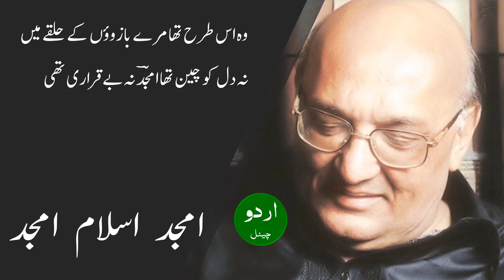Jo din tha aik museebat, Amjad Islam Amjad جو دن تھا ایک مصیبت تو رات بھاری تھی، امجد اسلام امجد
جو دن تھا ایک مصیبت تو رات بھاری تھی
گزارنی تھی مگر زندگی، گزاری تھی

سواد شوق میں ایسے بھی کچھ مقام آئے
نہ مجھ کو اپنی خبر تھی نہ کچھ تمہاری تھی

لرزتے ہاتھوں سے دیوار لپٹی جاتی تھی
نہ پوچھ کس طرح تصویر وہ اتاری تھی

جو پیار ہم نے کیا تھا وہ کاروبار نہ تھا
نہ تم نے جیتی یہ بازی نہ میں نے ہاری تھی

طواف کرتے تھے اس کا بہار کے منظر
جو دل کی سیج پہ اتری عجب سواری تھی

تمہارا آنا بھی اچھا نہیں لگا مجھ کو
فسردگی سی عجب آج دل پہ طاری تھی

کسی بھی ظلم پہ کوئی بھی کچھ نہ کہتا تھا
نہ جانے کون سی جاں تھی جو اتنی پیاری تھی

ہجوم بڑھتا چلا جاتا تھا سر محفل
بڑے رسان سے قاتل کی مشق جاری تھی

تماشا دیکھنے والوں کو کون بتلاتا
کہ اس کے بعد انہی میں کسی کی باری تھی

وہ اس طرح تھا مرے بازوؤں کے حلقے میں
نہ دل کو چین تھا امجدؔ نہ بے قراری تھی